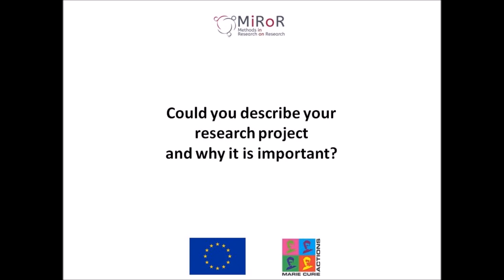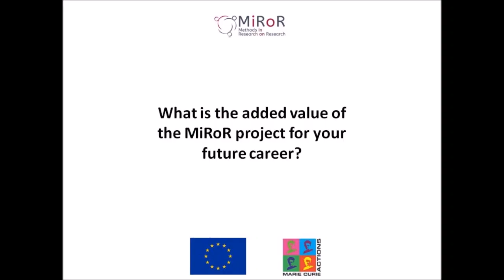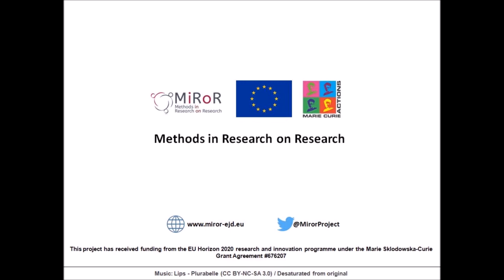Interview with Melissa Sharp, MiRoR PhD fellow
Melissa tells us about her research project and what being part of the MiRoR project means for her work and future career.

This video has been realised by the MiRoR project, funded by the European Union’s Horizon 2020 Marie Sklodowska Curie Innovative Training Networks- European Joint doctorate (ITN-EJD) under the grant agreement No:676207